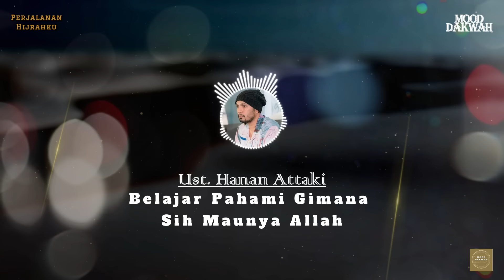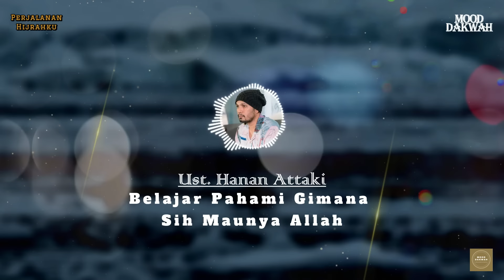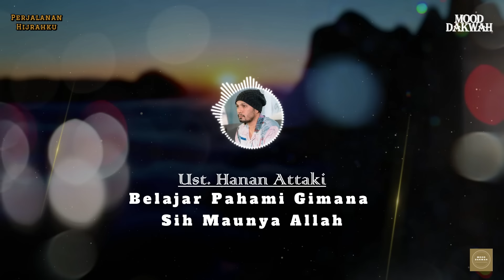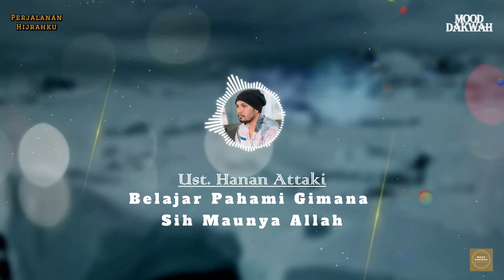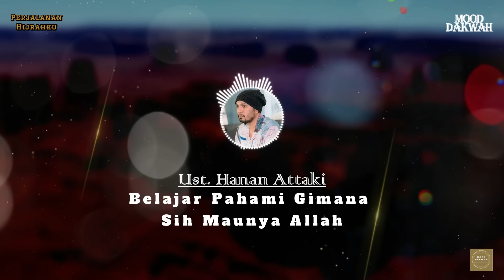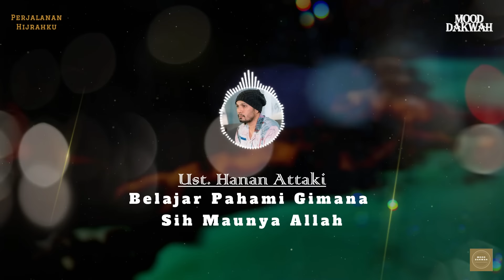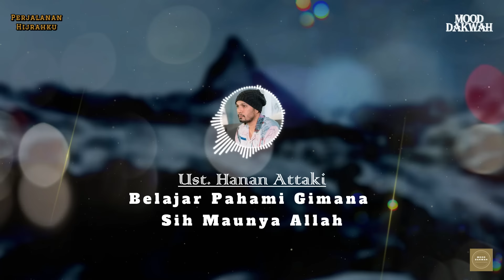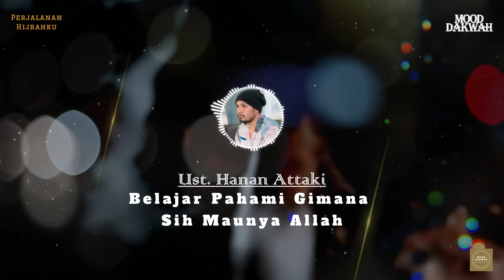Saat Kita Ngerti Maunya Allah - Ustadz Hanan Attaki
Bismillahhirrahmannirrahim.
Judul : Saat Kita Ngerti Maunya Allah || Mood Dakwah

Terima kasih.